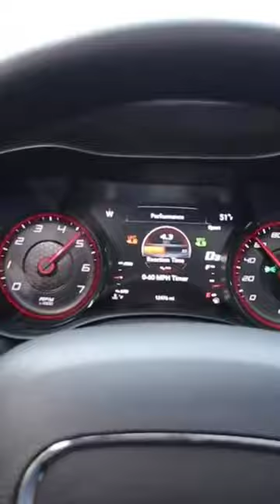Charger Daytona 392's Are FASTER 0-60 MPH Than You Think...😱😱😱